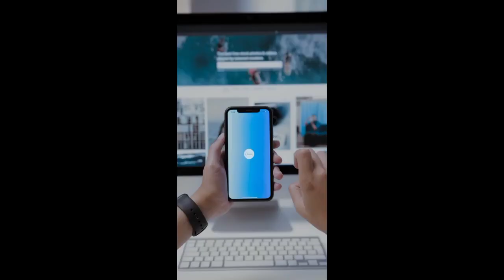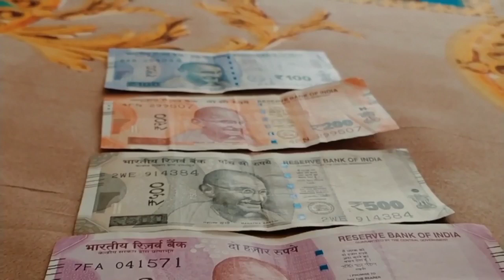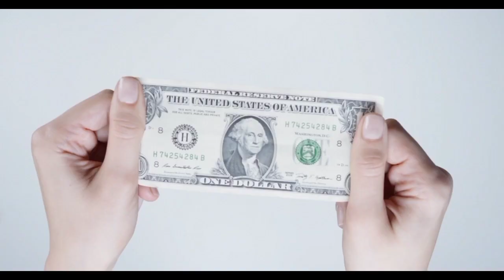plane ki site blue colur ki kyo hoti hai || प्लेन की सीट ब्लू कलर की क्यू होती है || amazing facts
plane ki site blue colur ki kyo hoti hai ||
प्लेन की सीट ब्लू कलर की क्यू होती है ||
 amazing facts
intresting facts
facts
fact
fact video
facts video